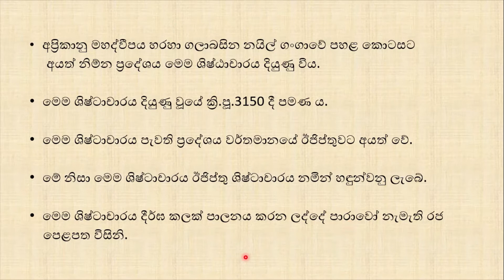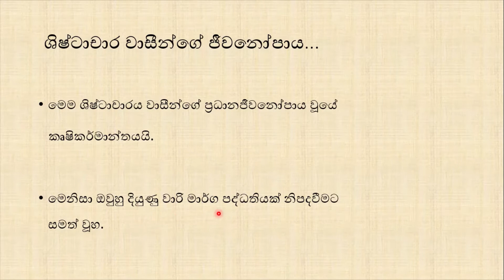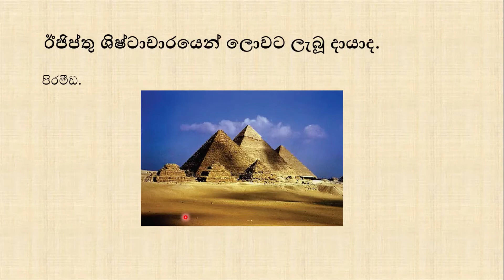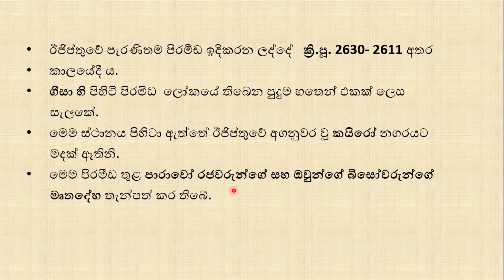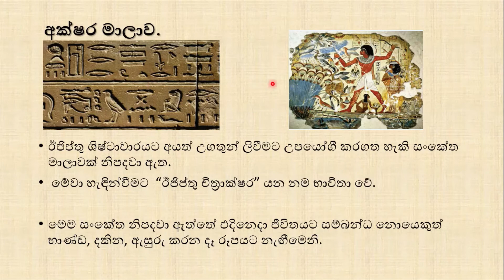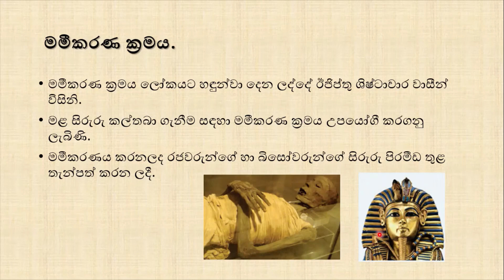grade 6 history Sinhala medium lesson 3 Egypt civilization. 6 ශ්‍රේණිය ඉතිහාසය 3 පාඩම ඊජිප්තු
grade 6 history Sinhala medium lesson 3 Mesopotamia civilization.
6 ශ්‍රේණිය ඉතිහාසය 3 පාඩම ඊජිප්තු ශිෂ්ටාචාරය.